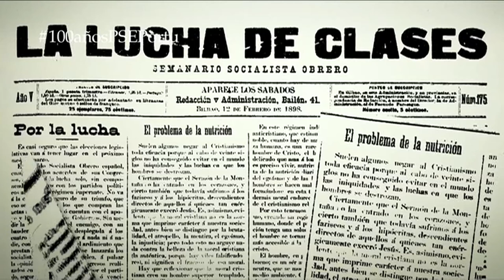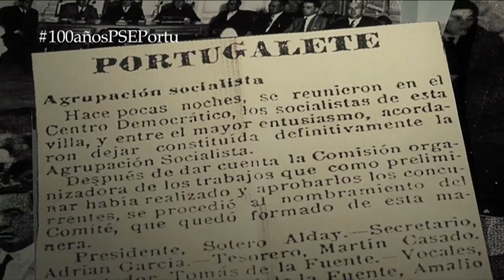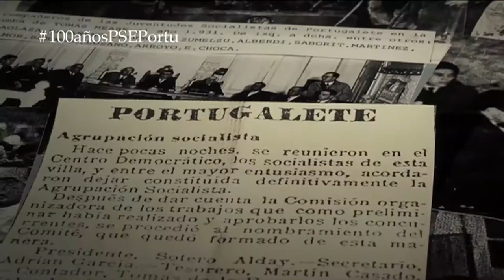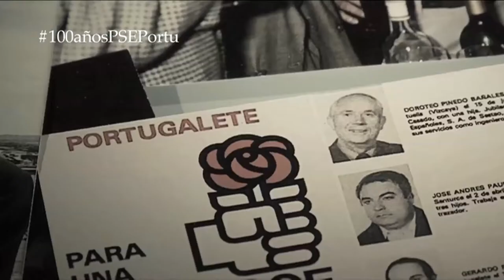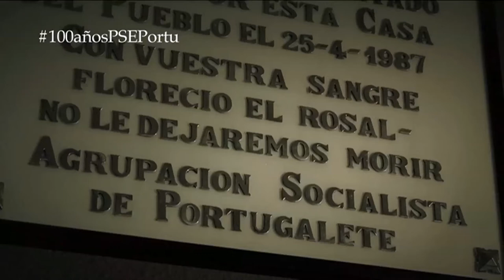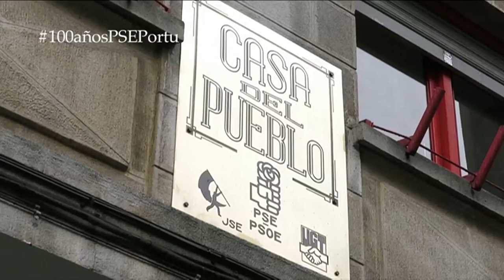Centenario de la Agrupación Socialista de Portugalete